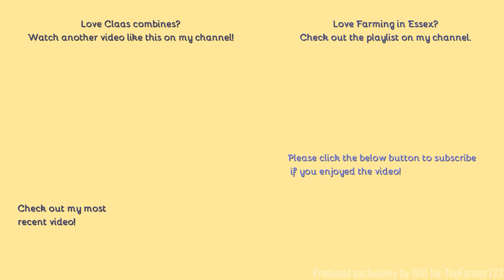Farming in Essex - Harvesting Barley with Claas Lexion 7400. Part two of two. [21]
Hello,
Here we see the lexion from the last video harvesting into the night!
- Filmed on Panasonic AG-AC8EJ - Unboxing:
Comment Rules (Last Update: 12th June 2017):
1. Do not swear or be rude in the comments. Any comments that contain this will be removed by me. Equally if I decide there is an aggressive comment towards me or someone else, that will also be removed.
2. Use correct grammar and try to use correct spelling. I want the comments section to be presentable. If there is deliberate misuse of grammar and spelling I will not reply to the comment, More on this below.
3. Try not reply to everyone with their comments in each video, as I will do that but if you can help someone and I do not get there first than please do.
4. I am up for constructive criticism so if you have any for any video than please do leave it in the comments section and let me know and I will do my best to resolve this.
5 - NEW: NO fake comments, and by this I mean bots spamming me. I have had this in the past and it's not fun getting excited that you have a new viewer when it's actually just a bot. Any comments that contain this will be removed by me & flagged to YouTube for spam.
6 - No previous comments, and by this I mean copied & pasted comments that have been previously posted before and I have replied (If I have not replied at the time of post then fair enough, I will reply on the latest). There is no need for the same one comment, but on two videos to be posted twice. Not only does it waste my time answering it again but it waists yours too!
7 - No links to be posted in my comments due to safety reasons. If you want to show me a channel use that one if its yours or quote the name, not the link! Any comments that contain this will be removed by me.